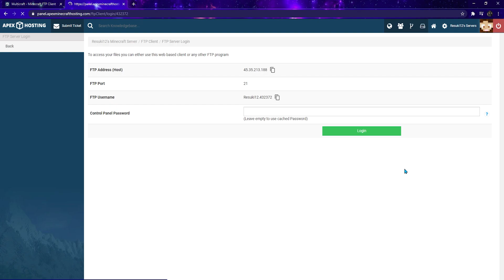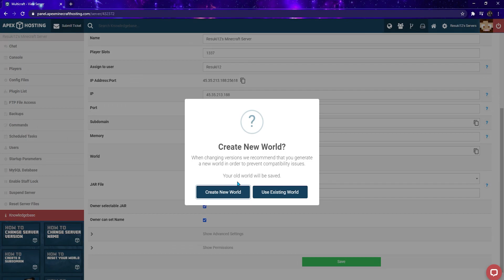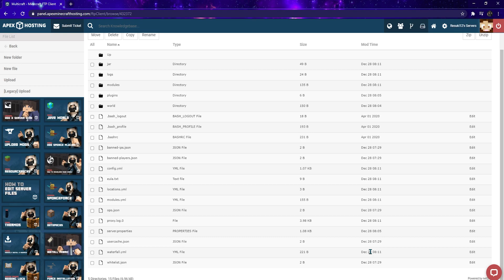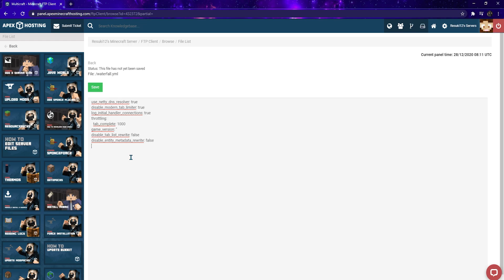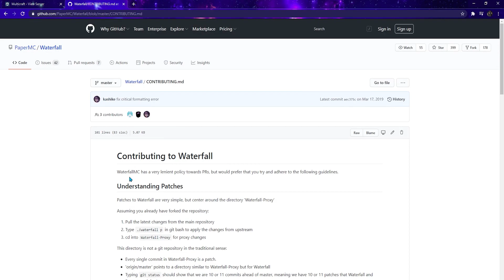How to install Waterfall on a Minecraft Server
TIMESTAMPS

0:00 Start
1:03 Installation
1:49 Features
3:46 Conclusion